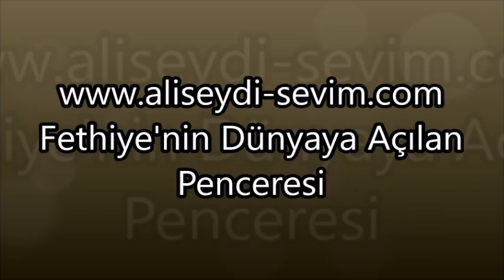Mer. Doğan GÜLER'in Cenaze Töreni